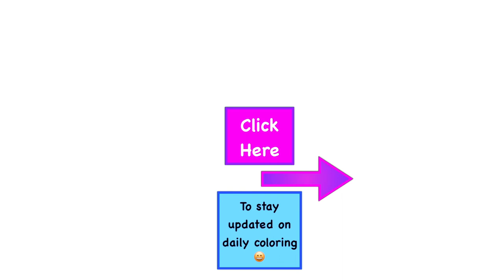Colorful Caterpillar Painting for Kids| Learn How to Color a Caterpillar for Children| Bright Colors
How to Draw a Penguin Step by Step for Kids| North Pole Fun"